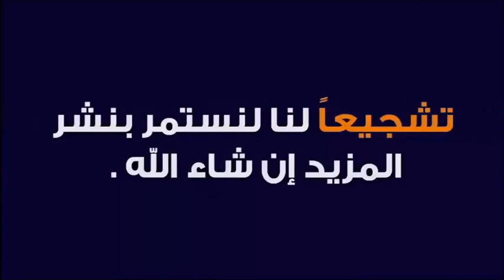‫هل يجوز رقية الماء بدون وضوء ؟ 🕌 مع الدكتور طيب كريبان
جديد 2020 : هل يجوز رقية الماء بدون وضوء ؟ 🕌 مع الدكتور طيب كريبان
 ▬▬▬▬▬▬ஜ۩☺۩ஜ▬▬▬▬▬
 ▬▬▬▬▬▬ஜ۩☺۩ஜ▬▬▬▬▬
⛔ أحبابي الكرام ، إذا أعجبكم الفيديو رجاءاً لا تنسوا :

 ▬▬▬▬▬▬ஜ۩☺۩ஜ▬▬▬▬▬
مواضيع سابقة

🕌 عَنْ أَبِي هُرَيْرَةَ، عَنِ النَّبِيِّ صَلَّى اللهُ عَلَيْهِ وَسَلَّمَ قَالَ:
 ▬▬▬▬▬▬ஜ۩☺۩ஜ▬▬▬▬▬
⚠️ توضيح مهم ❗

 ▬▬▬▬▬▬ஜ۩☺۩ஜ▬▬▬▬▬
# هاشتاغ الموضوع #